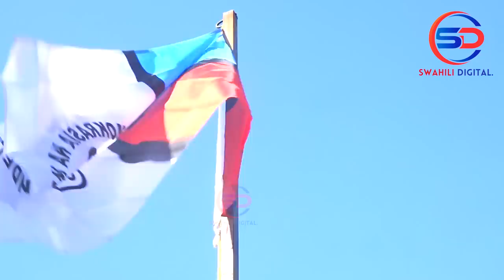Duh!!! Tundu Lissu aibuka Mtaani, acheza Mziki na wanakijiji baada ya kufungua tawi la